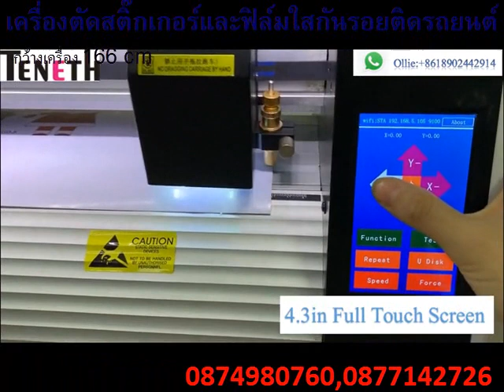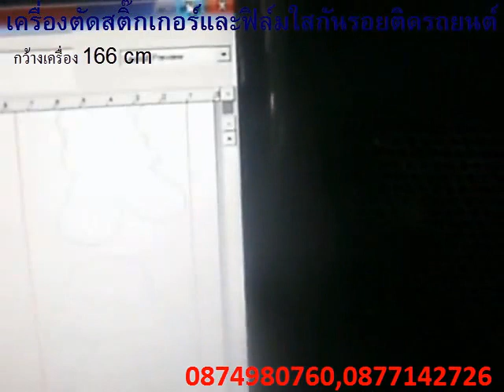ฟิล์มกันกระแทกไฮโดรพลัส มีทั้งเนื้อฟิล์มแบบใส และแบบด้าน